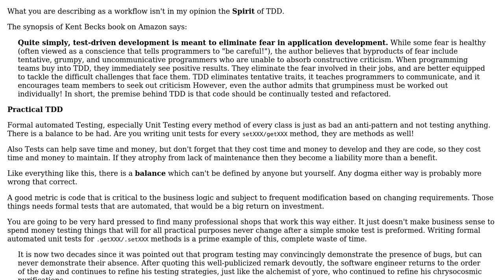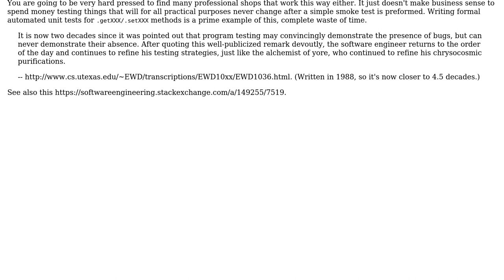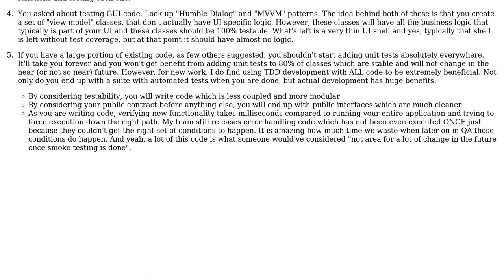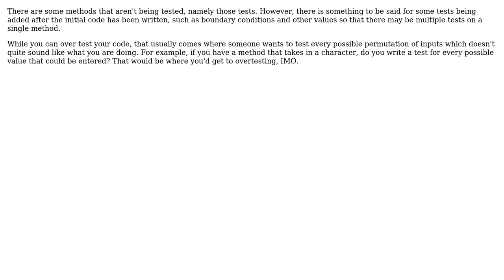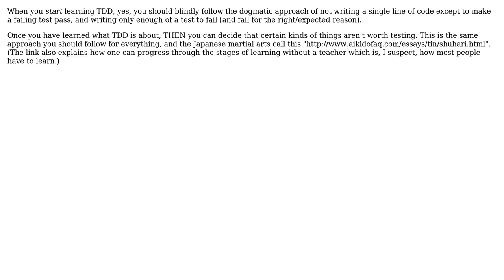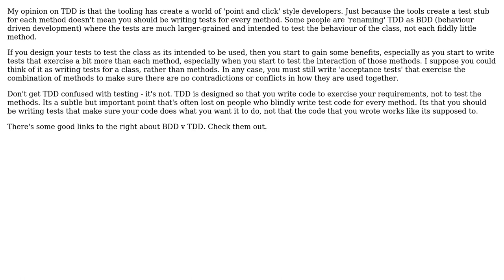Software Engineering: TDD: Am I doing it right? (8 Solutions!!)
Software Engineering: TDD: Am I doing it right?

With thanks & praise to God, and with thanks to the many people who have made this project possible! | Content (except music & images) licensed under CC BY-SA | Music | Images & others | With thanks to user Schleis user Pete user pdr user JB King user gbjbaanb user Frank Shearar user DXM user cgasser and the Stack Exchange Network Trademarks are property of their respective owners. You are responsible for your own actions.